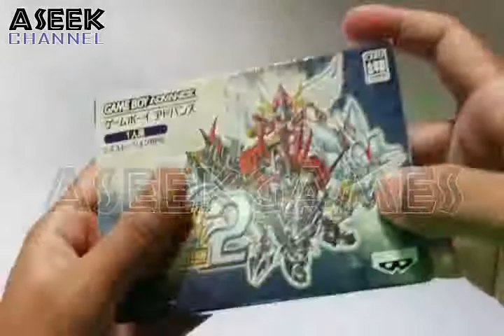GBA R2J Super Robot Taisen OG 2 UNBOXING